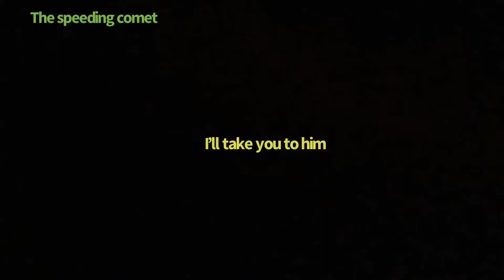Transformers light and dark part 2